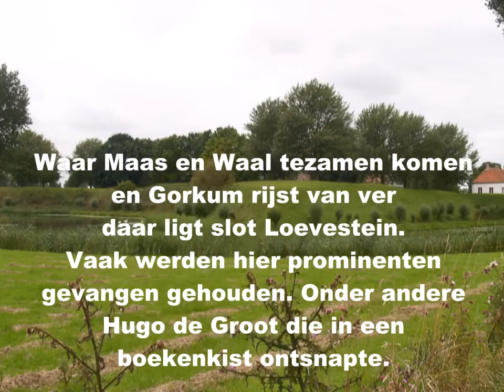ZichtOp: Slot Loevestein (NL)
De rijke geschiedenis van Slot Loevestein beslaat zo'n 650 jaar en is in te delen in drie periodes: middeleeuwen, staatsgevangenis en Hollandse waterlinie. De meest markante periode in de geschiedenis van het slot is ongetwijfeld de staatsgevangenis. Door de gevangenschap en ontsnapping van de internationaal beroemde rechtsgeleerde Hugo de Groot is Loevestein (inter)nationaal bekend geworden en opgenomen in de Canon van Nederland.

Rond 1361 laat ridder Dirc Loef van Horne een blokhuis bouwen op de strategische plaats waar Maas en Waal samenkomen. Dirc Loef begint met een simpele toren (het blokhuis), maar al snel - binnen 10 jaar - bouwt hij Loevestein uit tot een heus kasteel: het stenen huis van Loef.

In de 16e eeuw zijn de Nederlandse provinciën in een heftige strijd verwikkeld met de Spaanse koning. In 1568 is de Nederlandse Opstand (ook bekend als Tachtigjarige Oorlog) een feit. Ook Slot Loevestein raakt bij deze vrijheidsstrijd betrokken. De Spanjaarden zien de strategische ligging van Loevestein en legeren er troepen. Maar op 7 december 1570 weet een klein groepje watergeuzen, onder leiding van Herman de Ruijter, met een list het Slot in te nemen.

Willem van Oranje laat Slot Loevestein versterken. Rondom het kasteel worden vestingwallen aangelegd. Daaromheen wordt een gracht gegraven. Binnen de vestingwallen wonen soldaten; aanvankelijk in houten barakken, later in stenen huisjes. Het kasteel staat kaal en leeg midden in de vesting. Het lijkt heel geschikt als gevangenis. Vrijwel alle kamers worden als cel gebruikt en de grote zaal op de tweede verdieping, die we nu nog 'Staatsgevangenis' noemen, wordt met houten scheidingswanden verdeeld. De gevangenen zijn geen criminelen, maar staatsgevangenen van de Republiek der Verenigde Nederlanden. In Loevestein zitten politiek en religieus andersdenkenden gevangen, evenals krijgsgevangenen. De bekendste gevangene is Hugo de Groot, die Loevestein beroemd maakt door zijn spectaculaire ontsnapping in een boekenkist.